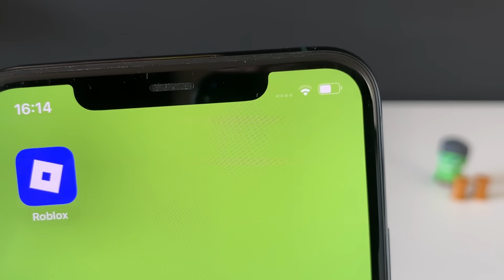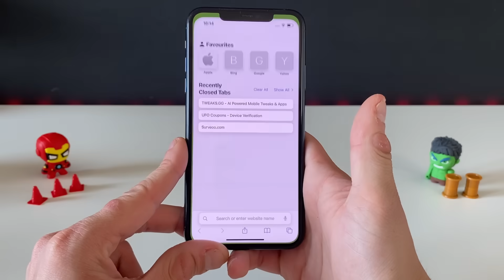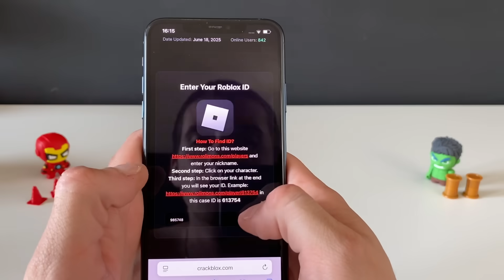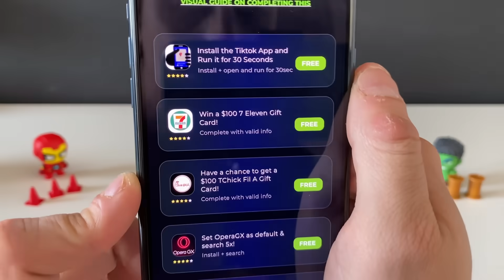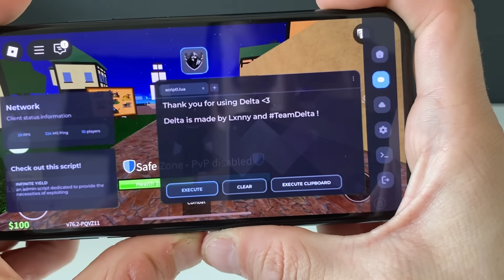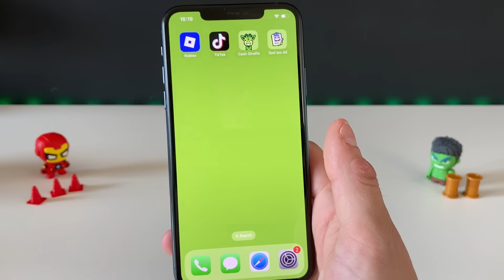Delta Executor Mobile - How to Download Delta Executor Mobile - Delta Executor No KEY (TUTORIAL)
Whether you’re looking for a secure way to download Delta Executor on Android, iOS, iPhone, or PC, or you want a clear tutorial to set it up without a key, this guide has you covered.